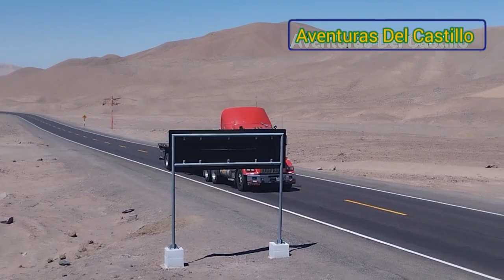Pasada de camiones por el km. 1126, panamericana sur, por la ruta Moquegua-Arequipa Perú